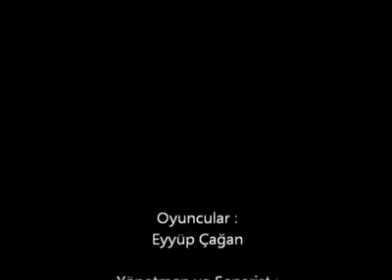Pes Oynamak Pişmanlıktır !